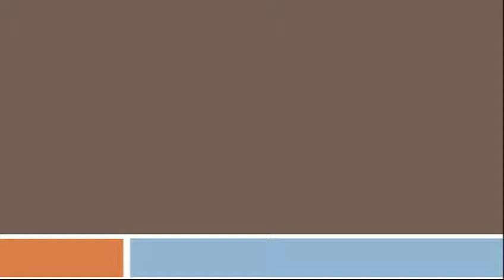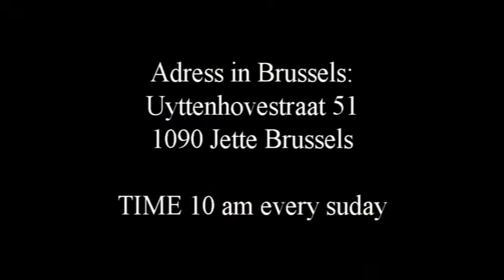focus on the family wordcom belgium part 4.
FOCUS ON THE FAMILY part 4 How to deal with Relatives